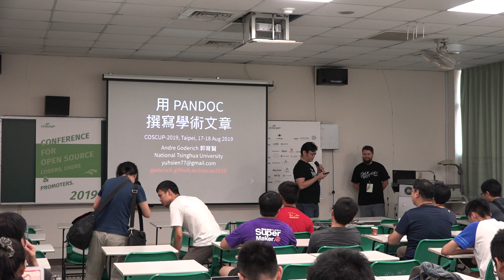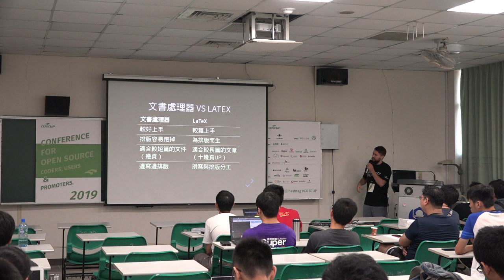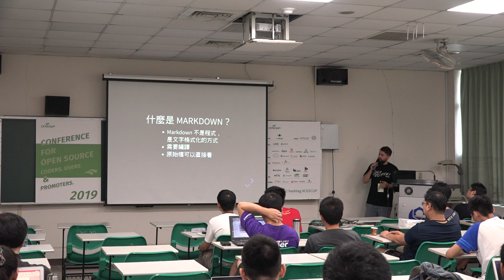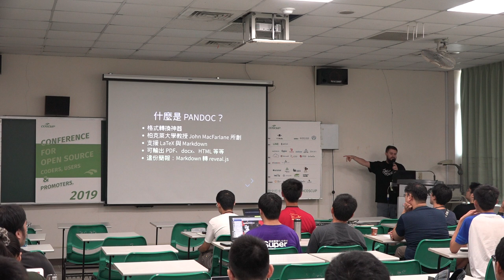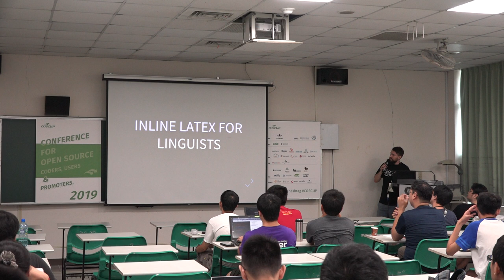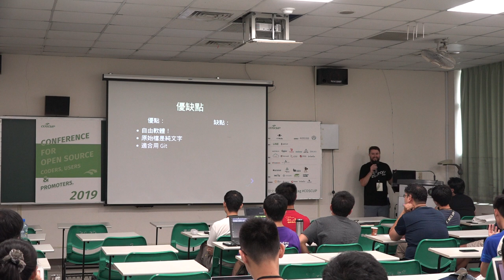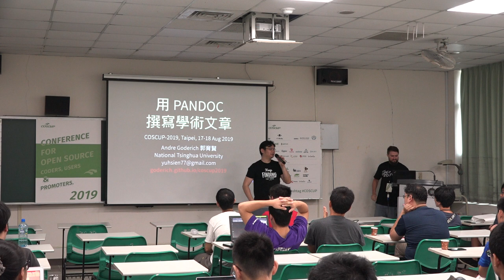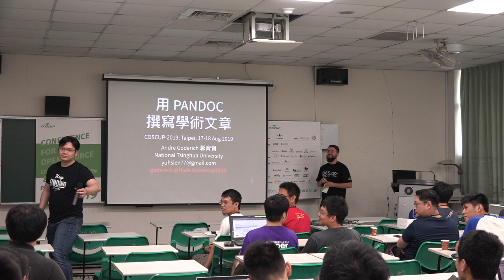[COSCUP 2019] IB503 Day1 用 Pandoc 撰寫學術文章